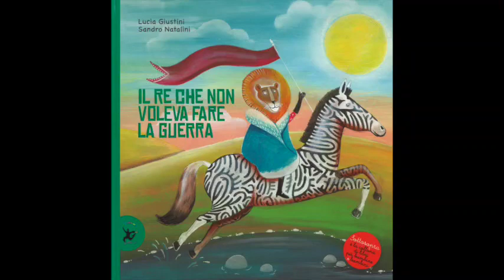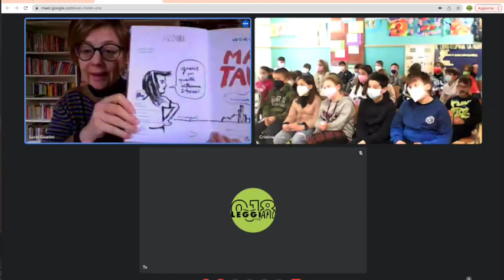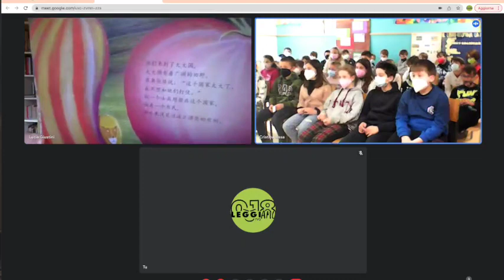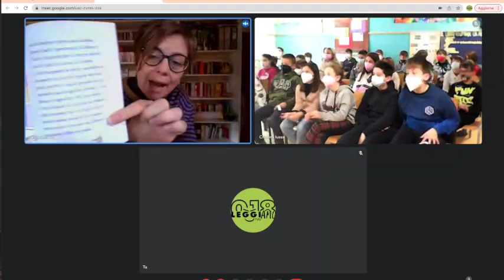Penne d'Oca: Intervista a Lucia Giustini